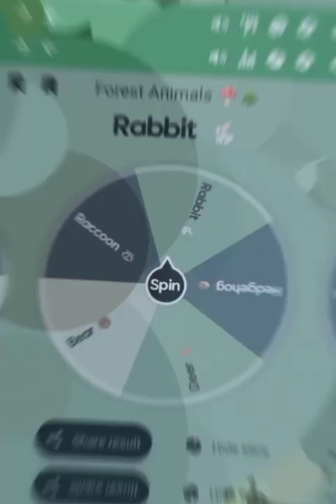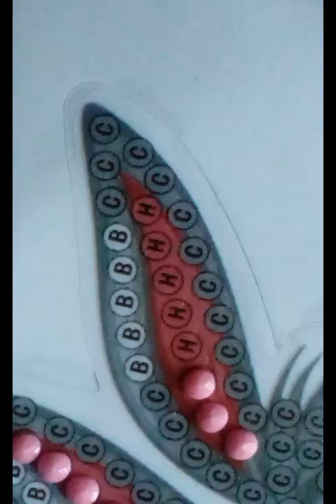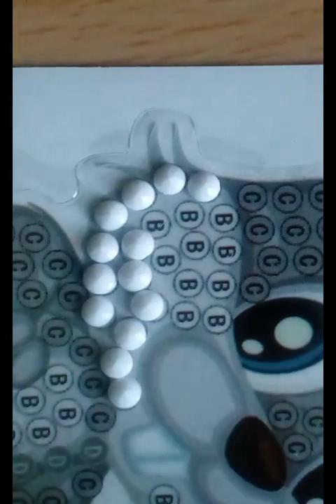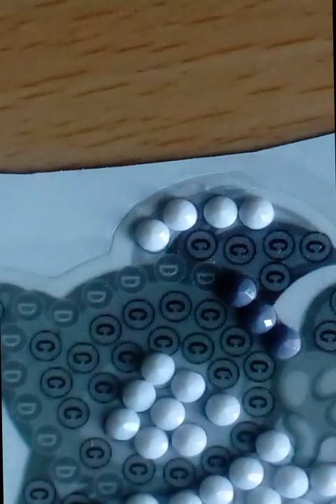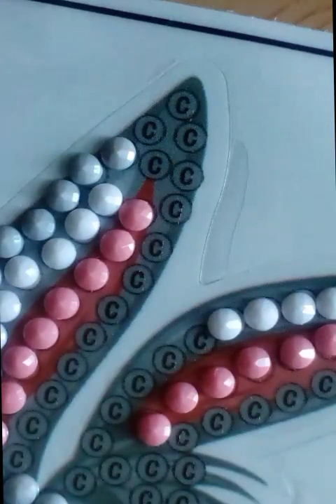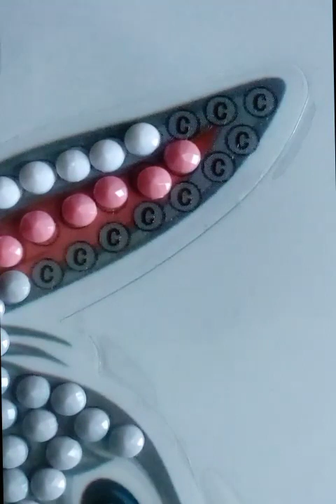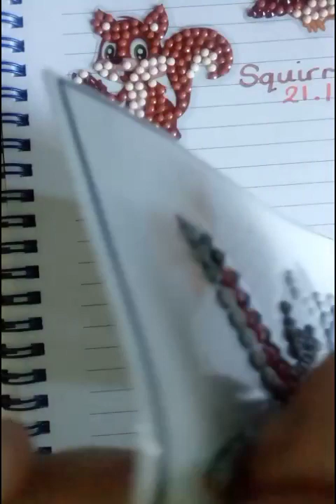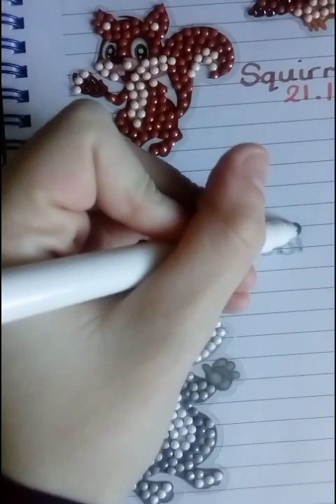Forest Animals - Crystal Art - Part 6 - Rabbit 🐰 🌲💎🍄 (Short Version linked in description)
Watch Short Version here⤵️